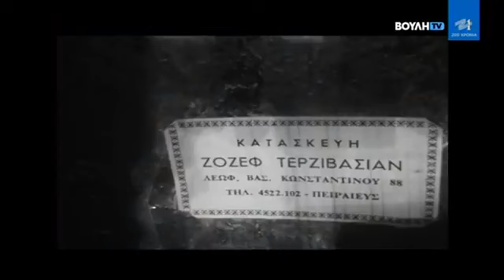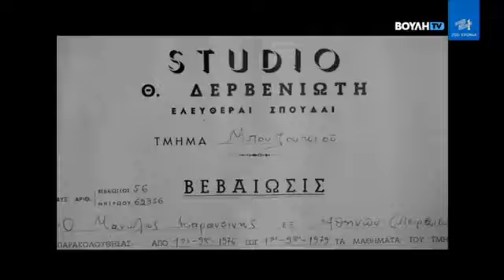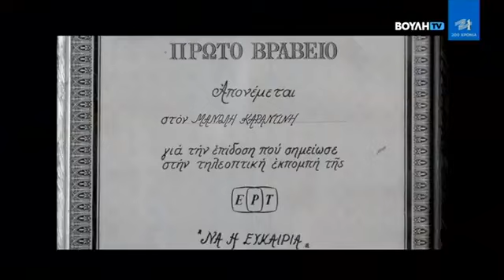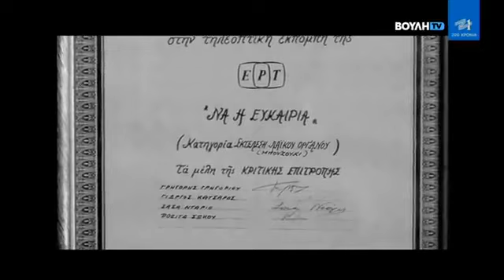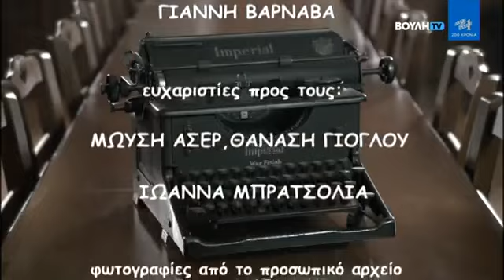Συνέντευξή μου στον Κώστα Μπαλαχούτη. Αξίζει να την δεις.